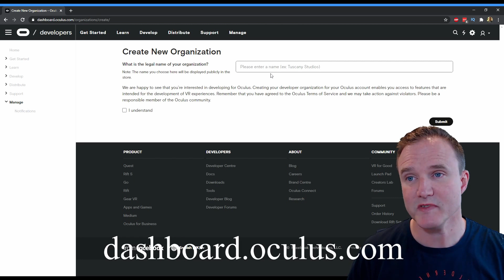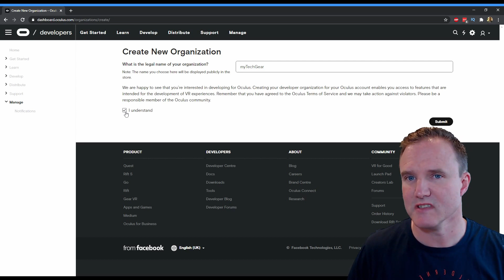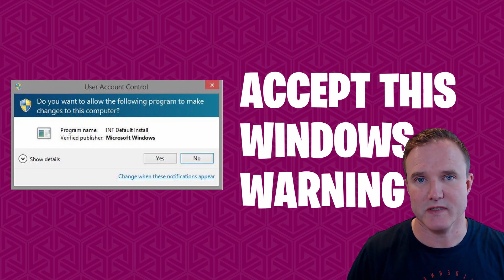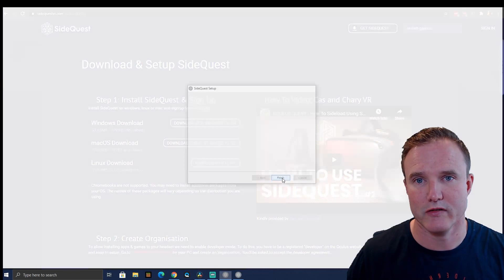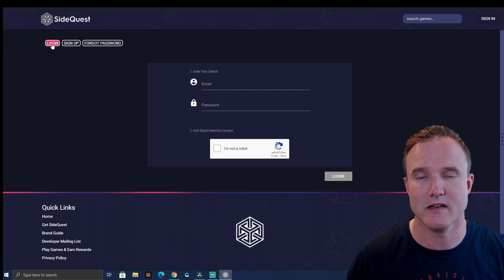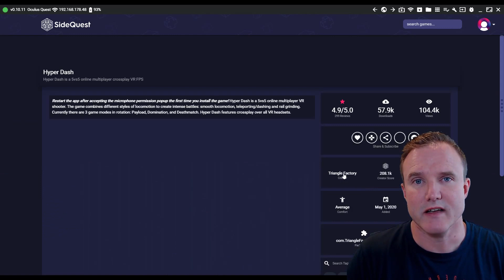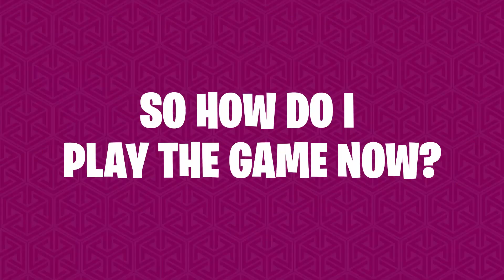HOW TO INSTALL SIDEQUEST ON OCULUS QUEST 2 & 1 | Step-By-Step Guide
SIDEQUEST is THE BEST source for NEW, often FREE, GAMES outside of the official Oculus Quest Store. Here's the definitive 'HOW TO' guide for installing SideQuest on your Oculus Quest 2 or original Oculus Quest, getting set up, and loading your first game! Happy Questing!

STEP-BY-STEP GUIDE (5 step guide summary)

STEP 1 - SET UP OCULUS ACCOUNT AS A DEVELOPER ACCOUNT

     * Install the 'android_winusb.inf' file from the downloaded file

STEP 3 - ACTIVATE DEVELOPER MODE ON THE OCULUS QUEST
     * From the Oculus Quest settings within the Oculus Quest app on your phone, in the devices 'Settings', turn 'developer mode' on, and 'unlock pattern' off
     * Turn the Oculus Quest off and back on again

STEP 4  - DOWNLOAD AND INSTALL SIDEQUEST ON YOUR PC
     * Start Sidequest and 'Sign up' for an account

STEP 5 - CONNECT OCULUS QUEST
     * With Sidequest still running, connect the USB cable between your Oculus Quest and the PC. The Sidequest will show a green 'Connected' status in the top left of the Sidequest screen when successfully connected.

NEXT STEP START DOWNLOADING GAMES!! 😊👍😊

Chapters:
0:00 Intro
1:48 Step 1 - Set up Oculus Quest Developer Account
2:14 Step 2 - Install ADB Drivers (Windows only)
3:24 Step 3 - Activate Developer Mode
4:12 Step 4 - Install SideQuest on PC
5:31 Step 5 - Connect Oculus Quest
6:14 Download your 1st game
7:08 Run and play your 1st game
7:44 Conclusion